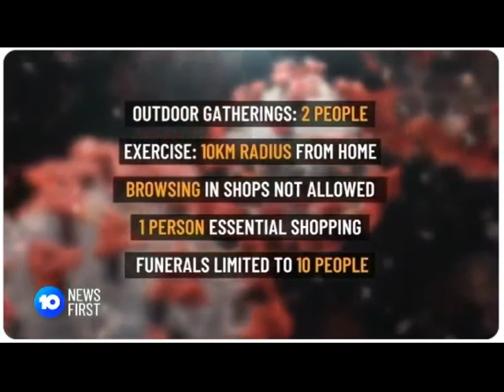Nation in further Distress if the Inevitable Happens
If ALP Wins at the Next Federal Election it could be disastrous as the majority of the states are Labor controlled seats.